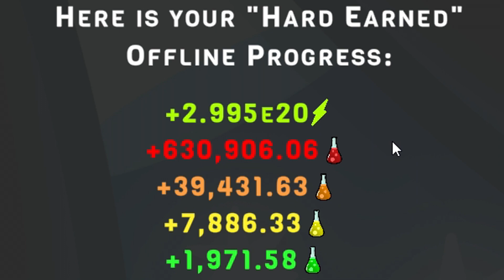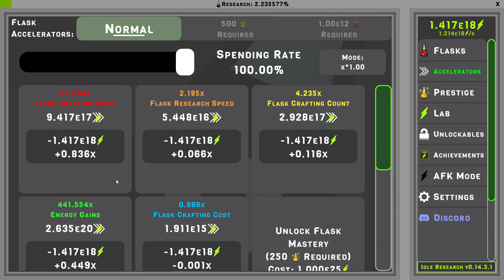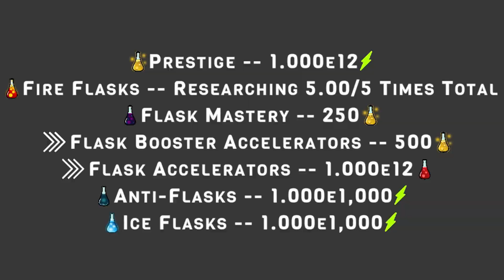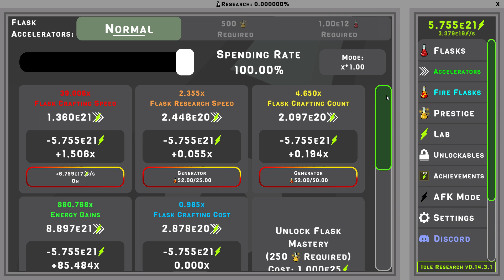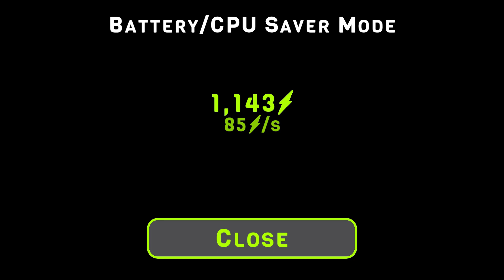Idle Research - Ep 2 - Golden Flasks (Alpha)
Let's make flasks to generate insane amounts of energy! Power overwhelming!

Ep 2 - We research a bunch of flasks, discover more about the game and prestige for the first time.

Idle Research will be released on Aug 1, 2022. It will be free on Steam, Android and IOS, with microtransactions.

Thank you CryptoGrounds Games LLC for this honour!

-- TIMESTAMPS --

Introduction - 0:00
IR Steam Demo - 0:34
Accelerators - 1:13
The need for scientific notation - 2:28
Green Flasks - 4:53
Beneficial 12-hour break - 6:36
Blue Flasks - 8:27
Fire Flasks - 8:57
Golden Flasks (prestige) - 10:41
Conclusion - 12:52